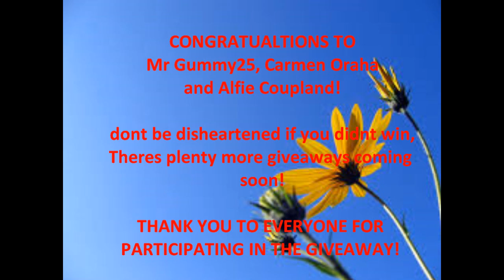GIVEAWAY WINNERS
GIVEAWAY WINNERS! I will contact the winners from 1st to 3rd place